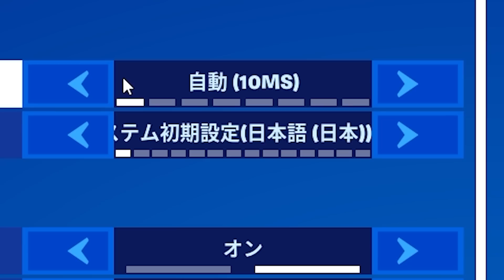【鬼畜】９時30分に海外サーバーでパーティーロイヤル行けば古参が大量にいると聞いたので行ってみた結果...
毎日頑張って投稿してるから応援よろしく！！

お仕事依頼はこのメールにて!!
提供お待ちしております!!（笑）